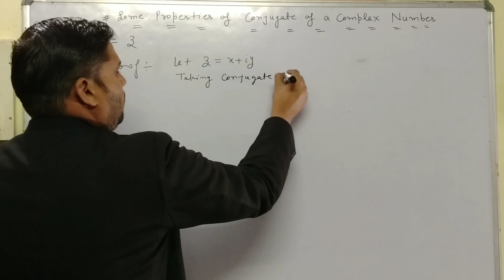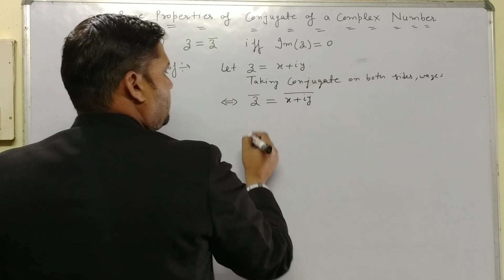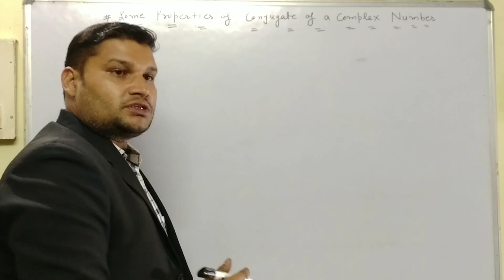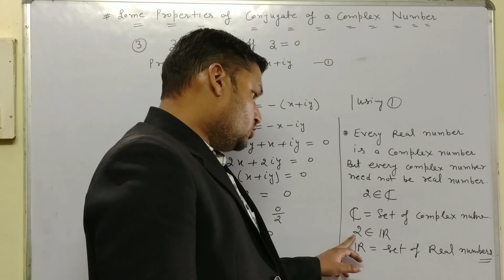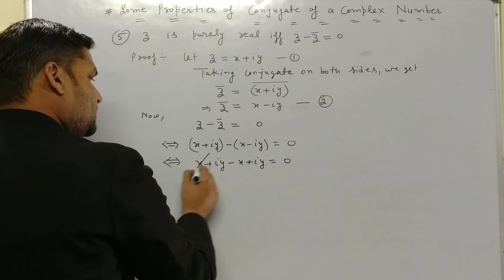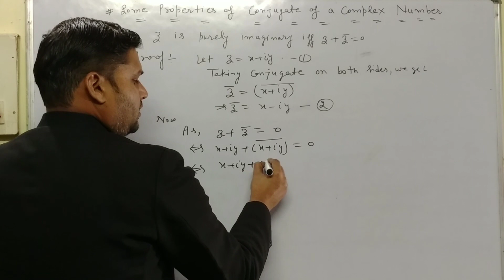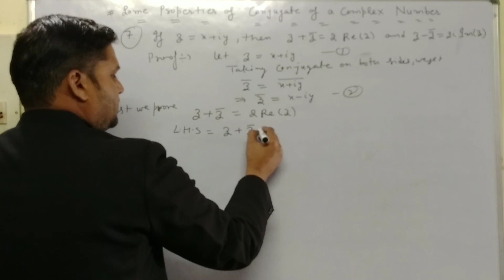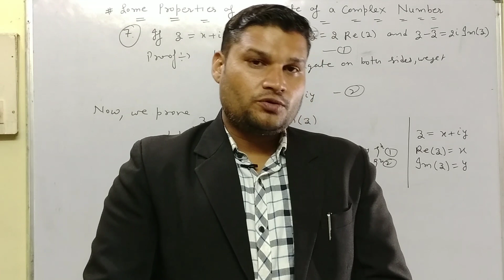CSIR NET ; Lecture:-2, Complex Analysis (Properties of complex numbers & their proof)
*Properties of complex numbers
* Proofs of properties